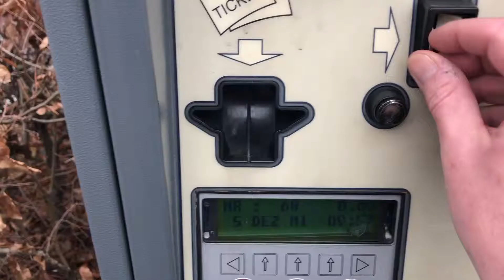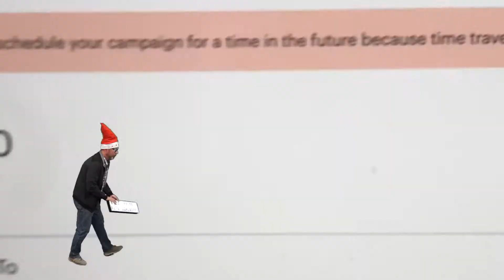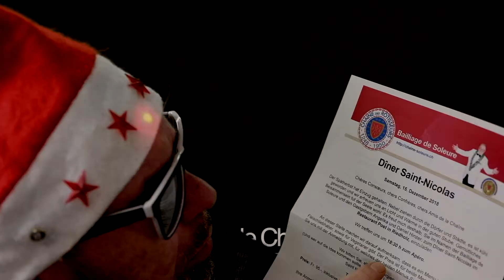«dailyVlog96» DAHLE10535 - Brieföffner Messerwechsel